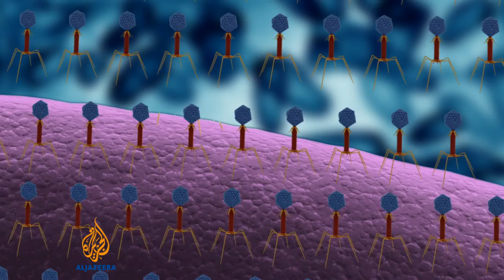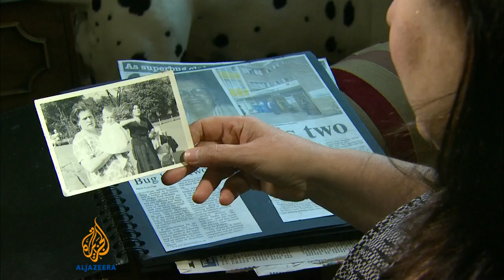Cure breakthrough for superbug C.diff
Scientists at the University of Leicester in Britain have discovered a way to treat the highly infectious superbug Clostridium difficile, which killed almost 2,000 people last year.

They have isolated viruses that can destroy the deadly bacteria.

It is a breakthrough that could have major implications for the fight against antibiotic resistance.

Al Jazeera's Charlie Angela reports.